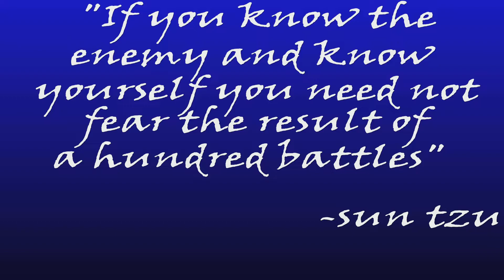Hhostile take back